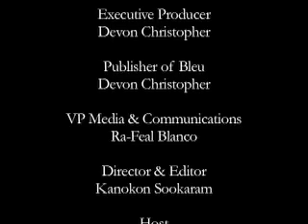Bleu @ The 2009 GLAAD Media Awards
Bleu Magazine's Art & Culture Editor Dontre L. Conerly on the red carpet at the GLAAD Media Awards.